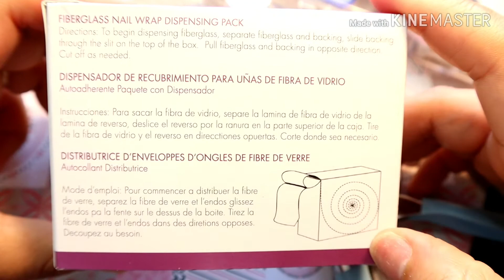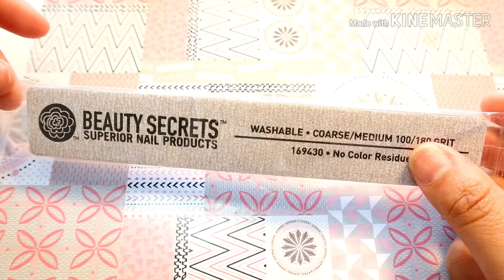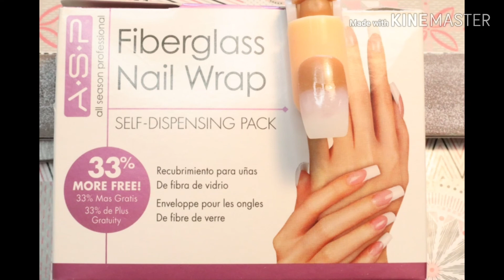Uñas de fibra de vidrio (materiales)